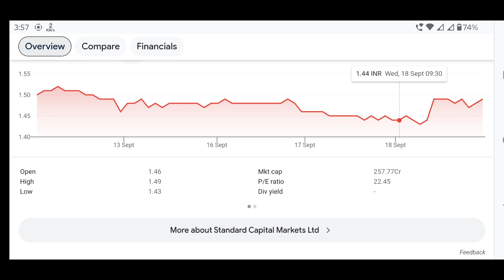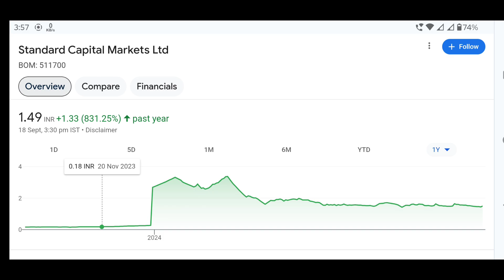Stancap Share Price 1.49 | Standard Capital Share Price | Latest News Standard Capital Share Price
जय हिंद 🇮🇳🇮🇳